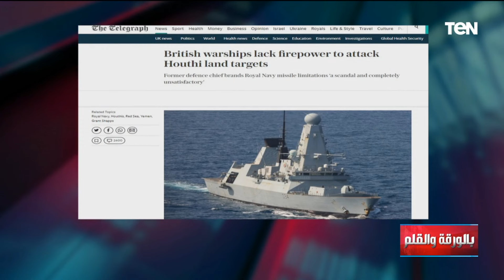فضيحة عسكرية بريطانية.. السفن الحربية البريطانية بالبحر الأحمر مجرد صورة ولا تحمل صورايخ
فضيحة عسكرية بريطانية.. السفن الحربية البريطانية بالبحر الأحمر مجرد صورة ولا تحمل صورايخ تعرف على التفاصيل خلال حلقة اليوم ببرنامج بالورقة_والقلم..